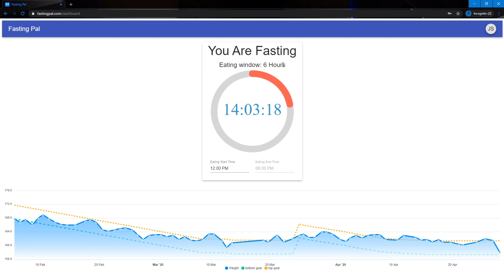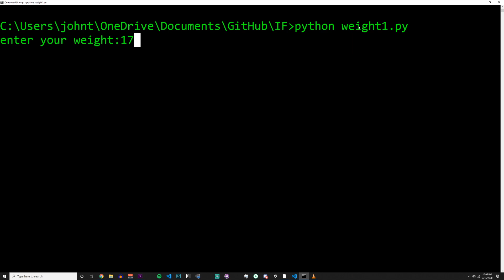My Experience Making A Full Stack SaaS Web App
I am a solo web developer and the creator of the web app Fasting Pal. In this video, I explain some of my experiences I had while making the web app.